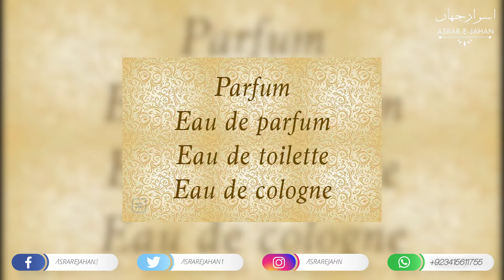Interesting Information about perfume | How to select perfume | Best Perfume | cologne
Interesting Information about perfume | How to select perfume | Perfume | Best Perfume
Selection of good perfume is an integral part of someones personality. There are multiple types of perfumes available in market in variant price. The price of perfume depends upon the type of perfume. how many types of perfume there are? many people know about this question but many are unfamiliar.
In this video of Asrar e jahan we will discuss about different types of perfume, which depends upon the quantity of oil and water in it.

Following are the related searches of video:
best perfume for men ,
Best perfume for women ,
perfume ,
cologne ,
bleu de chanel ,
chanel perfume ,
versace perfume ,
gucci guilty ,
dolce and gabbana cologne ,
gucci guilty absolute ,
armani code for her ,
portraits penhaligon's ,
ajmal aurum ,
ombre nomade ,
ralph lauren blue perfume ,
ombre nomade ,
gucci guilty absolute ,
ajmal aurum ,
portraits penhaligon's ,
you perfume ,
givenchy hot couture ,
ysl y edp ,
chanel coco ,
nomade perfume ,
sensual perfume ,
Interesting Information about human body | interesting facts about human in Urdu / Hindi | Truth

Dunia k haqeaq jo ap ni janty | interesting information about world | Facts about world in Hindi

Marty waqt insan k damag me kya hota hai | What happen when we die | Interesting information | fact

5 seconds of life | Interesting Information about world | Israr e jahan | Interesting Information

Truth about Ertugrul | Who was ertugrul Ghazi | Ertugrul kn ta | Interesting information | fact

Darya jin sy soona nikalta hai | Find Gold From Rivers | Interesting Information about world

The purpose of channel Asrar e jahan is is to provide interesting and informative videos, based on purely research and facts.We try our best to provide such videos which are full of information and those who watch it will gain information about universe and world also.
We believe science is true picture of fascinating facts and enhance the knowledge of person who try to find out, who is who and what is what. so we can say that in real knowledge is a factory, which develops mind and soul also.
Note: The purpose of this channel is to provide interesting and informative videos . We don't support any dishonest and illegal activity